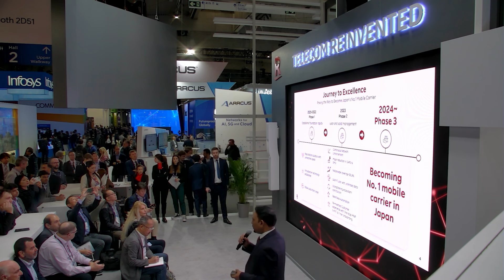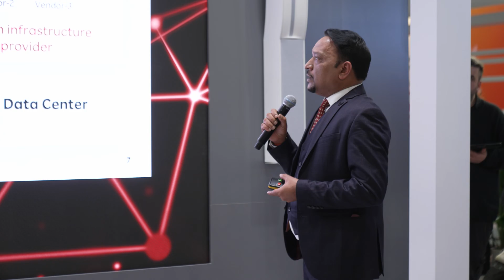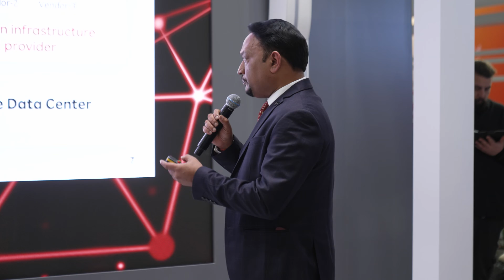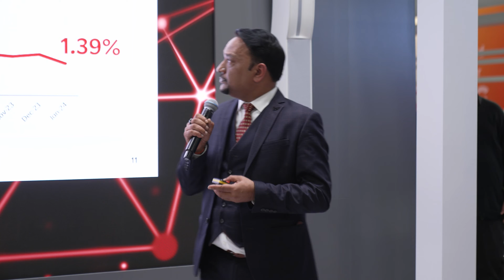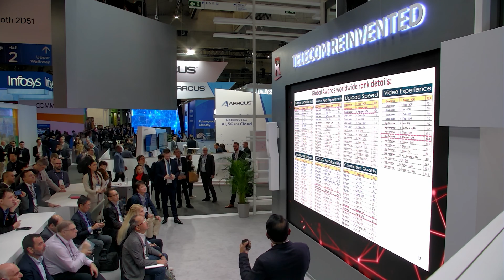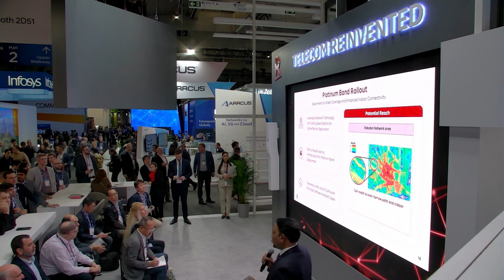Sharad Sriwastawa at Mobile World Congress 2024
Sharad Sriwastawa, Co-CEO Rakuten Mobile and President, Rakuten Symphony, spoke at the Rakuten Booth during MWC Barcelona 2024, taking the audience through Rakuten Mobile’s journey since its inception in 2018, discussing the network’s progress in terms of subscribers and network quality. Powered by Rakuten Symphony software, Rakuten Mobile has been awarded as Japan's best mobile network across multiple metrics.